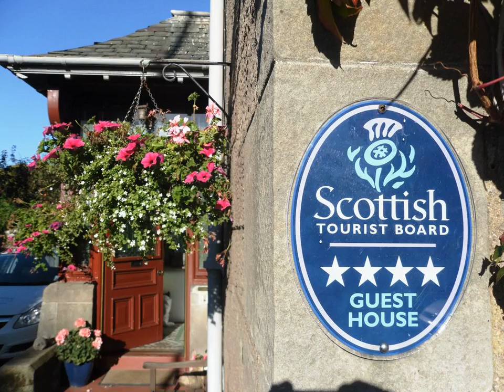Ardfern Guest House - Perth - United Kingdom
Ardfern Guest House hotel city: Perth - Country: United Kingdom

Address: 15 Pitcullen Crescent; zip code: PH2 7HT

Situated in Perth, on the banks of the River Tay, this Victorian guest house is a 15-minute walk from the city centre. There is free Wi-Fi throughout the building, and free parking on site.

 -- Située à Perth, sur les berges de la rivière Tay, cette maison d'hôtes victorienne se trouve à 15 minutes à pied du centre-ville. Vous pourrez profiter gratuitement d'une connexion Wi-Fi dans tout l'établissement et d'un parking sur place.

 -- Este establecimiento de estilo victoriano se encuentra en Perth, a orillas del río Tay y a 15 minutos a pie del centro de la ciudad. El alojamiento proporciona conexión Wi-Fi gratuita en todas sus instalaciones y dispone de aparcamiento gratuito.

 -- Die in Perth am Flussufer des Tay gelegene viktorianische Pension begrüßt Sie in 15 Gehminuten Entfernung vom Stadtzentrum. WLAN nutzen Sie im gesamten Gebäude kostenfrei.

 -- Dit victoriaanse pension in Perth ligt aan de oevers van de rivier de Tay, op 15 minuten lopen van het stadscentrum. Het biedt gratis WiFi in de hele accommodatie en gratis privéparkeergelegenheid.

 -- Situata a Perth, sulle rive del Fiume Tay, questa struttura in stile vittoriano sorge a 15 minuti di cammino dal centro città e vi offre gratuitamente la connessione Wi-Fi in tutto l'edificio e il parcheggio in loco.

 -- パースのテイ川のほとりに位置するビクトリア調のゲストハウスで、市内中心部から徒歩15分です。館内全域での無料Wi-Fi、敷地内の無料駐車場を利用できます。  Ardfern Guest Houseは静かな住宅地に位置し、居心地の良い伝統的な内装の客室を提供しています。客室からは美しい景色を望め、薄型テレビ、紅茶/コーヒーメーカー、エンスイートバスルームまたは専用バスルームが備わります。  朝食はダイニングルームで毎朝用意しています。暖炉のある広いゲストラウンジでリラックスできます。 ...

 -- 维多利亚式的Ardfern Guest House宾馆位于珀斯，坐落在泰河的河岸上，距离市中心有15分钟步行路程，各处提供免费无线网络连接，并设有免费停车场。  Ardfern Guest House宾馆享有安静的住宅位置，提供舒适而传统的客房。每间客房均享有风景如画的景色，设有平面电视、沏茶／咖啡设施、连接浴室或私人浴室。  早餐每天早上在饭厅供应，内设带开放壁炉的大型的客人休息室供客人放松休息。  珀斯俯瞰Kinnoull...

 -- Гостевой дом Ardfern, занимающий здание викторианской эпохи, расположен в городе Перт, на берегу реки Тэй, в 15 минутах ходьбы от центра города. Во всем здании работает бесплатный Wi-Fi. Парковка также предоставляется бесплатно.

 -- يقع بيت الضيافة الفيكتوري هذا على ضفاف نهر تاي في مدينة بيرث وعلى بعد 15 دقيقة سيرًا على الأقدام من وسط المدينة. وتتوفر خدمة الواي فاي مجانًا في جميع أنحاء المبنى، كما تتوفر مواقف للسيارات مجانًا في الموقع.